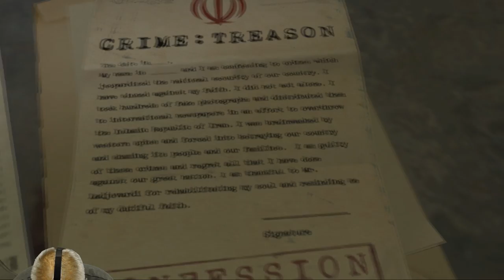I'm An Enemy Of The State In Blindfold VR - Day 1 (Oculus Rift + Touch Gameplay)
Over the years I have done a lot of VR experiences that have had me a bit anxious but Blindfold has taken that anxiety to a whole new level! iNK Stories has brought a very chilling experience to the Rift that has the player locked in an Iranian prisons interrogation room. Needless to say it is a very uncomfortable feeling. The graphics and sound come together nicely to create the tense atmosphere and the character models and voice acting are good as well making the experience feel believable. I also quite like it when games feature the nod response mechanic and having the ability to nod yes and no really helped to amp up the sense of immersion in this one. My only issue with Blindfold is that it seems to consistently crash at the end of the Day One scene... I don't know if there is supposed to be more here but I really hope there is! Even if there isn't anything past Day One this short experience is still worth the free price of admission. If you want to try it for yourself head to the link at the bottom of this description to get a copy.

PC Specs:
I7 7700K
GTX 1070
16GB 3200mhz Ripjaws

GameHard 4.0

UKRifter

ImmersiveGamer83

RealityCheckVR